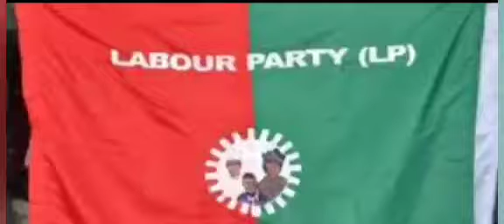DATTI AHMED BEGS OSUN PEOPLE AS THEY DID THIS... TO PETER OBI AND LABOUR PARTY